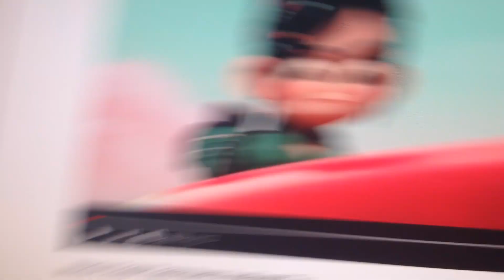GENERAL INSURANCE penguin commercial jessie version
she is so funny and she is a cowgirl